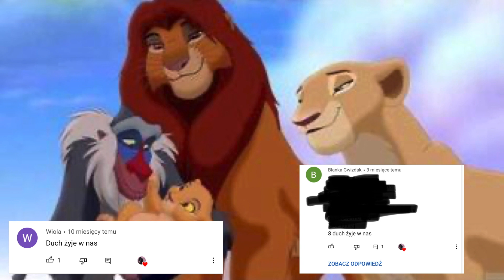Paweł Hartlieb "Duch żyje w nas" (oficjalny teledysk) ❤️ 🦁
Oto pierwszy teledysk do filmu "Król lew 2". Na początek piosenka rozpoczynająca film, którą bardzo lubię. 🥰
Jakby co, to daje zdjęcia, ponieważ ciężko byłoby nagrać niektóre scenki. 😉

Montaż: iMovie
Kamera: Iphone XR
Zdjęcia: Grafika Google